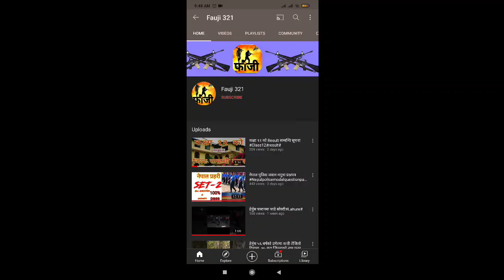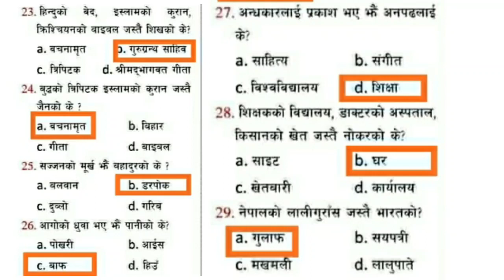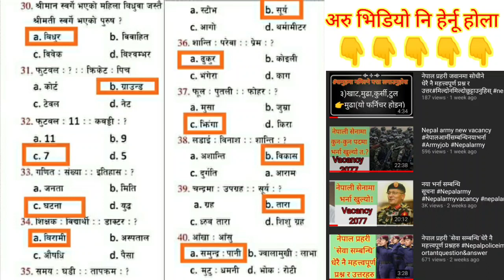बाैधिक परिक्षण(I.Q) |लोक सेवा आयोगले सोधिने महत्त्वपूर्ण प्रश्न र उत्तर एकै साथ / G.K questions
बाैधिक परिक्षण(I.Q) लोक सेवा आयोगले सोधिने महत्त्वपूर्ण प्रश्न र उत्तर एकै साथ
नमस्कार 🙏🙏🙏
खास गरि हामीले यस youtube channel मा नेपाल प्रहरी , नेपाल आर्मी , ससस्त्र प्रहरी बल ,रास्ट्रियअनुसन्धान बिभाग र लोक सेवाको तयारीको लागि,भर्ना सम्बन्धि तयारीहरु ल्याउने छाै भन्दै जानाकारी गराउदै यस channel लाई Like,share,comment & subscribe गर्न नभुन्नु भन्न चाहन्छाै ।